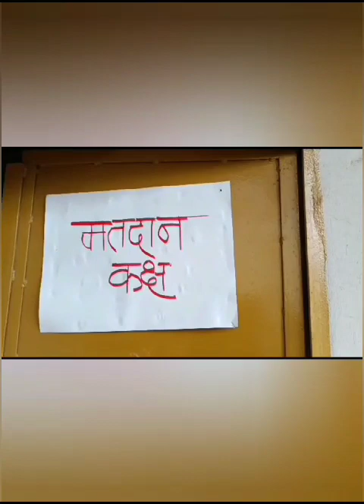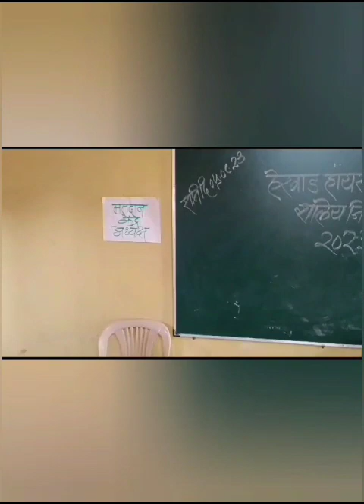हेरवाड हायस्कूल हेरवाड मध्ये लोकशाही पद्धतीने शालेय मंत्रिमंडळाच्या निवडणुका.मनीषा डांगे #